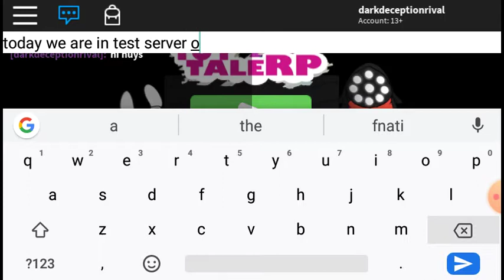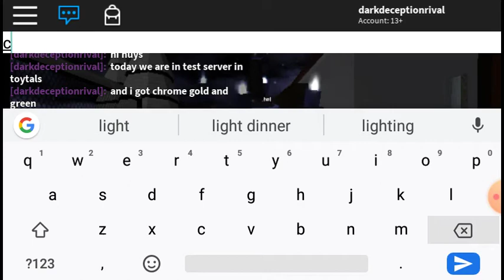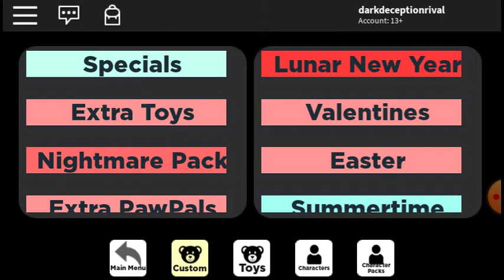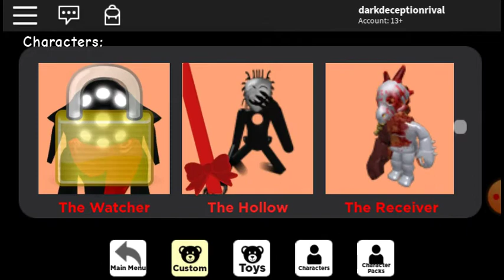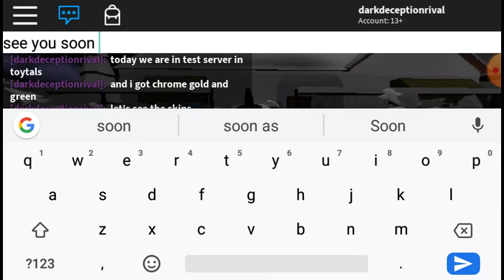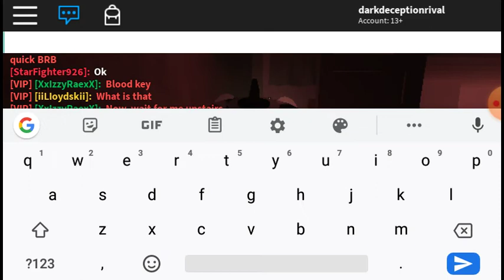Toytale rp test server checking out hypnite and Binky's special skin